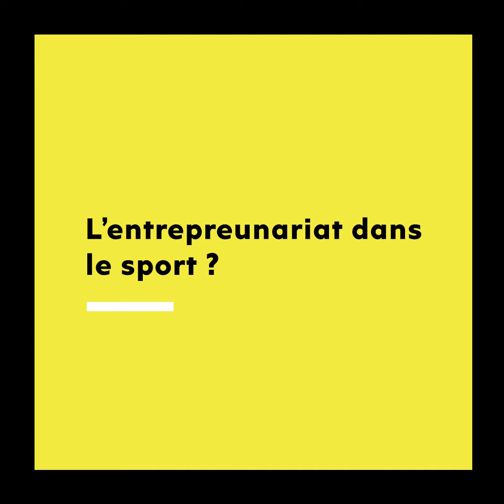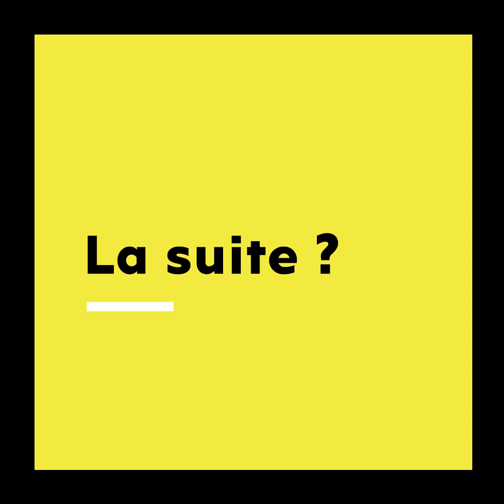Khdemty - Zineb Bennouna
Zineb Bennouna a décidé de faire de sa passion son métier, une passion qu'elle s'est découverte alors qu'elle participait à l'organisation du Marathon Internationale de Casablanca. Être une femme et entrepreneur dans le sport au Maroc qu'est-ce que c'est ? La réponse avec Zineb.